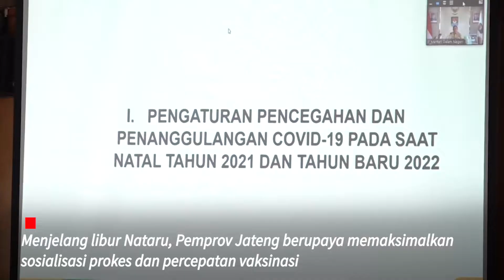Pastikan Nataru Aman, Jateng Ikuti Kebijakan Pemerintah Pusat